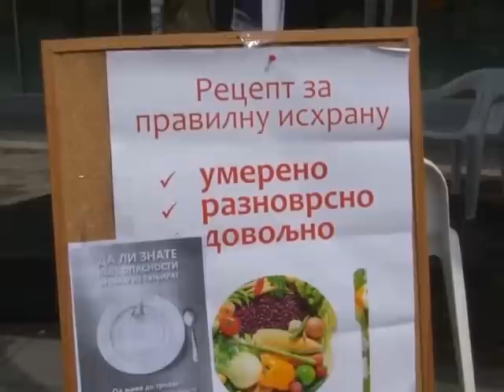Obeležen Svetski dan zdravlja